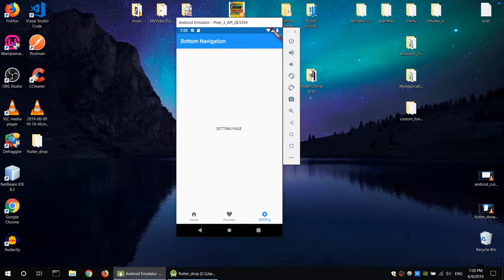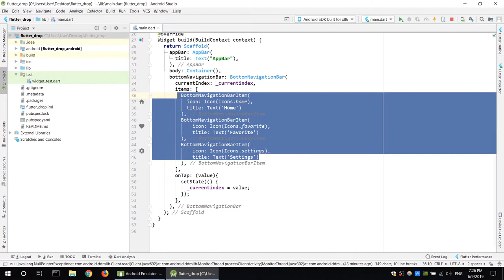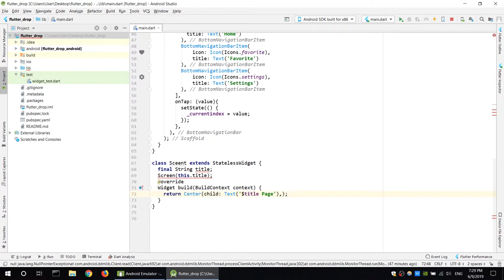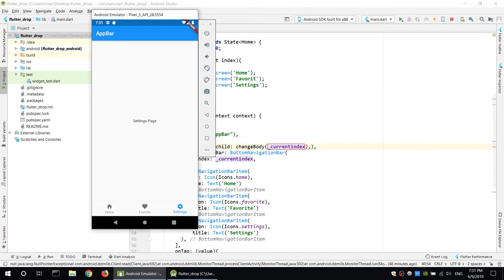12. Flutter Andoird/ios beginner app development in Amharic - Bottom Navigation Bar (አማርኛ)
Flutter application design በአማርኛ። ይህ tutorial is for beginners.
We will see how to implement the basic flutter widget, explore
different packges and dive in how to create small application in
amharic.

In this tutorial we will create a bottom navigation bar for a flutter application.

ethiopian computer science club
አዘጋጅ የኢትዮጵያ ኮምፒውተር ሳይንስ ክለብ